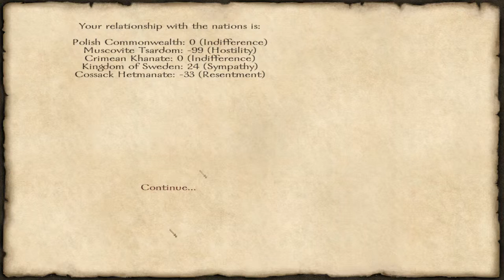[Let's Play]Mount & Blade With Fire and Sword #23 | Getting in the War again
Welcome to my Mount & Blade With Fire and Sword Let's Play.
We are going to experience the wild and harsh, eastern European land. But we're not alone, we have brave troops which will help us while we try to build and own Empire.